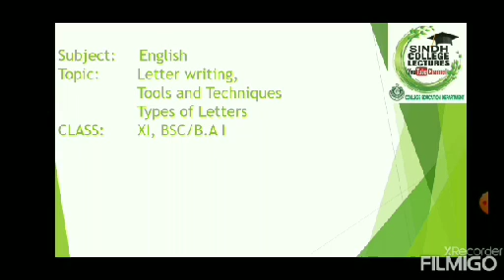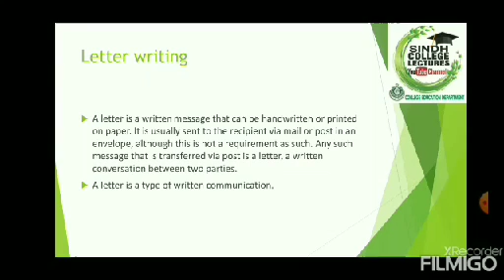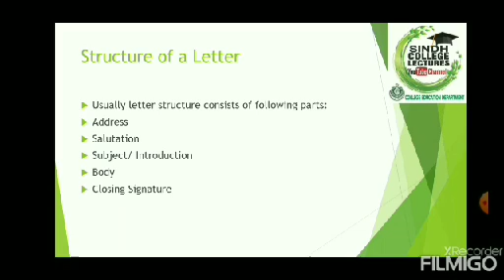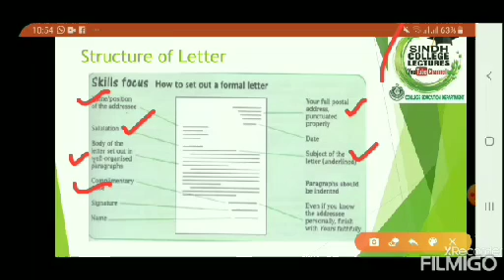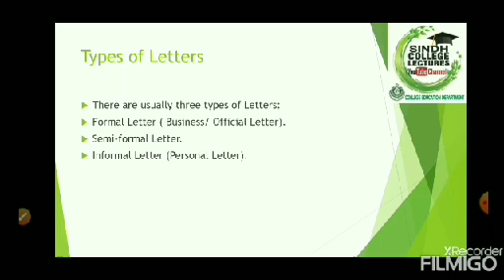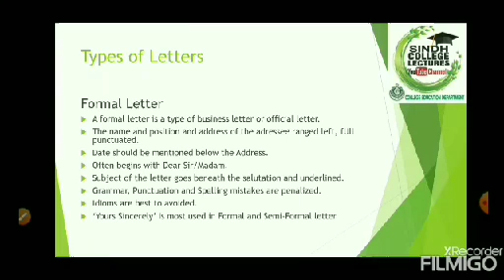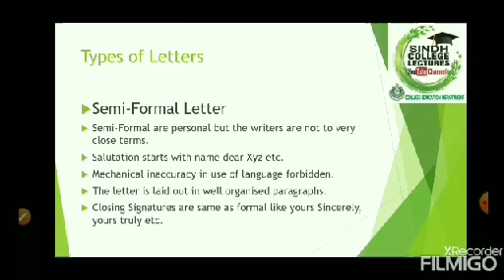XI English Ch# Lecture # (Letter Writing Tools & Techniques )by Afshan Bano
XI
English
Ch# Lecture # (Letter Writing Tools & Techniques )by Afshan Bano , Lecturer in English,Incharge Principal, Governement Girls Degree College, Moro, Sindh